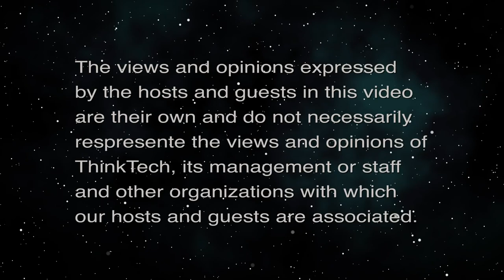Josh Howe on Climate Change & Pandemics (The Climate Change Crisis)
Promoting ThinkTech’s New Movie.  The host for this episode is Ken Howe.  The guest for this episode is Josh Howe.

We discuss Josh Howe’s comments on the subject.